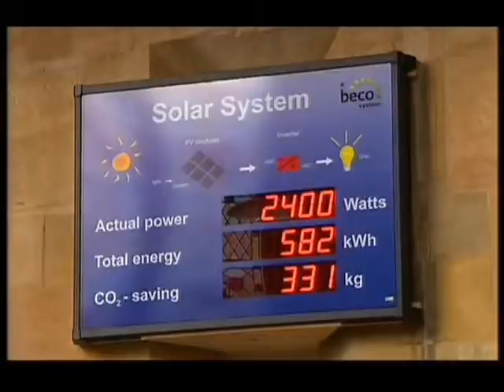Green Christians Prt1 30th August 2009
Aled introduces tonights programme, which is all about Green Christians and looks at the connection between Faith and the environment. The short clip which shows Aled in a farm shop, is the clip I was lucky enough to see being filmed at the Syston Farm Shop near Grantham, Lincs. I think the background noise which went on during the filming, resulted in some of the clip ending up on the cutting room floor, so it was slightly shorter than what was actually recorded.  Our first hymn tonight comes from The Parish Church of St Mary the Virgin, Primrose Hill in London, and its "For The Beauty of the Earth".  Next we go to Sleaford, Lincs and to St Deny's Church, where Aled talks to The Rev. Canon John Patrick, about the new new Solar panel system which has been installed on the church roof. Aled also talks to The Rev. Jeremy Cullimore about the installation, about how the solar panels are helpng to cut down the churches carbon footprint. Also in this clip, the Bishop of Lincoln, The Right Reverend Dr John Saxbee, can be seen blessing the installation.